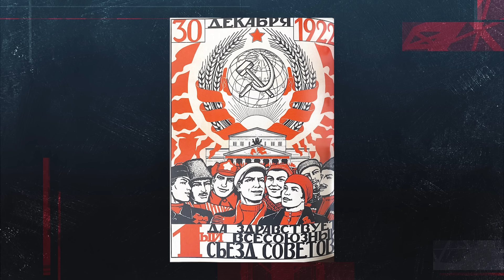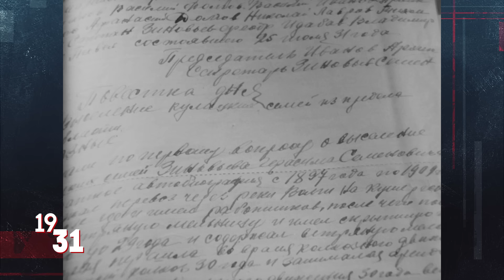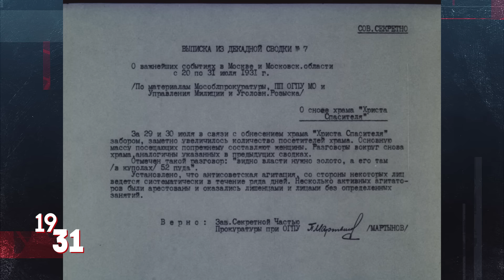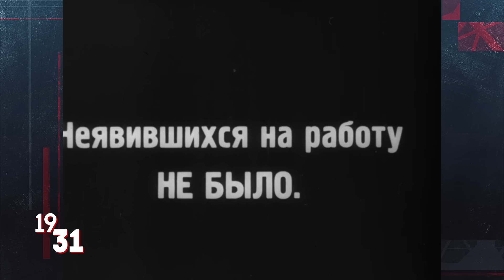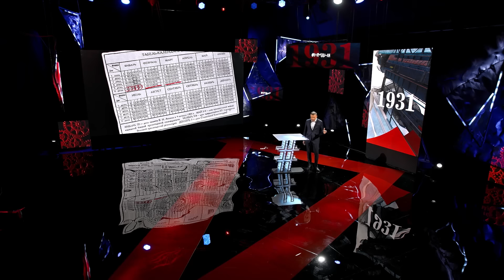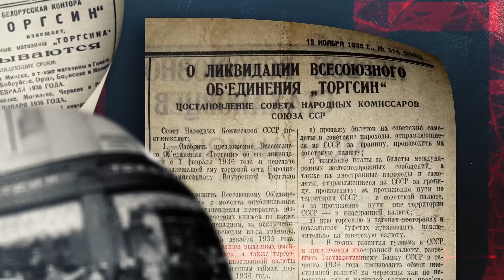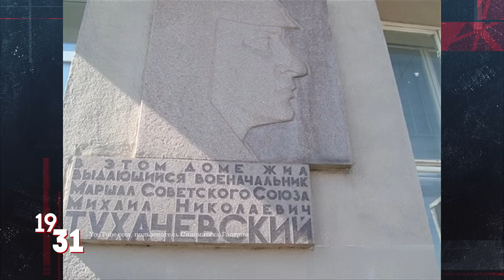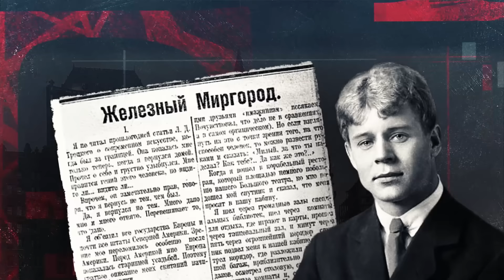СССР-100. Раскулачивание. Звуковое кино. Карточки на всё. Взорван храм Христа Спасителя/ НМДНИ 1931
Жилой комплекс премиум-класса в историческом районе Москвы Марьина Роща в 10 минутах от Цветного бульвара, состоящий из трёх высотных башен и двух клубных домов.

На территории жилого комплекса MOD в Марьиной роще будет открыт парк скульптур – музей под открытым небом и новая культурная точка столицы. Проект осуществляет девелопер MR Group совместно с Московским музеем современного искусства (ММОМА). Ознакомиться с концепцией жилого комплекса MOD можно уже сейчас! Подробнее – по ссылке

00:00 - Предисловие. К 100-летию создания СССР.
09:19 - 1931 – очередной год, очередная серия.
11:20 - ГТО
15:16 - ЛИКВИДАЦИЯ КУЛАЧЕСТВА КАК КЛАССА
21:36 - ПОТОП В КИТАЕ
24:12 - Реклама MR Group
26:34 - «ПУТЁВКА В ЖИЗНЬ»
31:31 - ВЗОРВАН ХРАМ ХРИСТА СПАСИТЕЛЯ
35:20 - «ЗОЛОТОЙ ТЕЛЁНОК» (фрагмент романа Ильи Ильфа и Евгения Петрова «Золотой телёнок» читает Андрей Лошак)
41:18 - ОТМЕНА ЧАСТНОЙ ТОРГОВЛИ. ВСЕСОЮЗНАЯ КАРТОЧНАЯ СИСТЕМА
49:36 - В СССР ЗАПРЕЩЕН РАХМАНИНОВ
53:04 - 6-ДНЕВКА
56:44 - В ИСПАНИИ СВЕРГЛИ МОНАРХИЮ
01:00:06 - ТОРГСИН (фрагмент романа Михаила Булгакова «Мастер и Маргарита» читает Алексей Любимов)
01:04:52 - ЦЫГАНСКИЙ ТЕАТР «РОМЭН»
01:09:38 - ЯПОНИЯ ЗАХВАТИЛА МАНЬЧЖУРИЮ
01:11:50 - ДОМ ПРАВИТЕЛЬСТВА
01:16:00 - ПРОДАЖА ШЕДЕВРОВ ЗА ГРАНИЦУ
01:19:00 - ТРЕСТ «ДАЛЬСТРОЙ»
01:23:21 - ЭМПАЙР-СТЕЙТ-БИЛДИНГ (фрагмент очерка Ильи Ильфа и Евгения Петрова «Одноэтажная Америка» читает Илья Красильщик)
01:30:25 - ФИЗКУЛЬТУРНЫЕ ПАРАДЫ
01:33:57 - ОСКАР СТРОК. ПЁТР ЛЕЩЕНКО
01:37:17 - «ПОРНОФИЛЬМЫ» «Ах, эти чёрные глаза»
01:39:55 - В следующей серии (1932 год)

Parfenon — канал Леонида Парфёнова, на котором публикуются документальные фильмы студии «Намедни», серии по годам НМДНИ и другие авторские видео